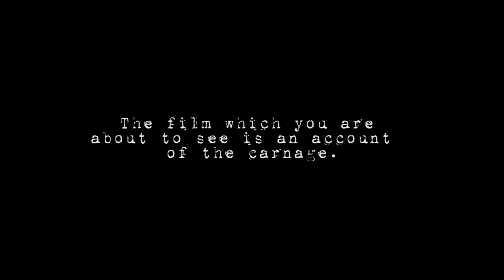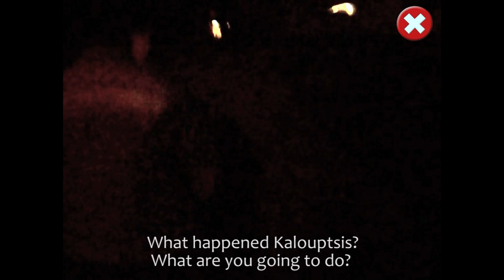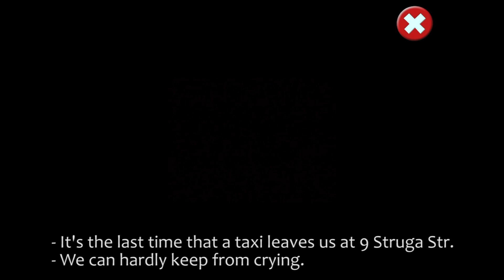DRUNKARD - Poland Invasion (STUDIO REPORT) HD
Drunkard - Poland Invasion ( Drunkard Studio Report) HD
Edited by Jim Evgenidis